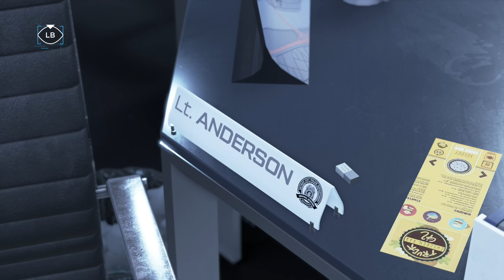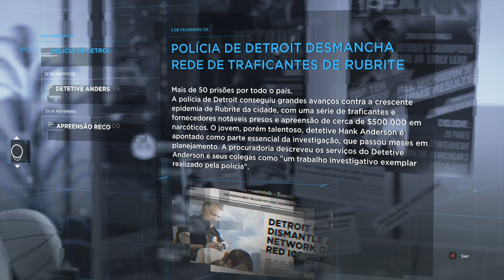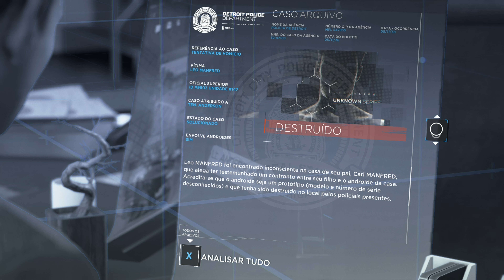Detroit: Become Human - Parallel Universe: Connor Knows How To Be Annoying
𝗣𝗖 𝗦𝗲𝘁𝘂𝗽:

-  𝗖𝗮𝗯𝗶𝗻𝗲𝘁: Bluecase Gamer BG-018 White
-  𝗠𝗼𝘁𝗵𝗲𝗿𝗯𝗼𝗮𝗿𝗱: ASRock B450M Steel Legend
-  𝗣𝗿𝗼𝗰𝗲𝘀𝘀𝗼𝗿: AMD Ryzen 5 3600
-  𝗩𝗶𝗱𝗲𝗼 𝗚𝗿𝗮𝗽𝗵𝗶𝗰𝘀 𝗖𝗮𝗿𝗱: Sapphire Pulse AMD Radeon RX 6600 XT 8 GB
-  𝗥𝗔𝗠: KLLISRE DDR4 3200 MHz 16 GB
-  𝗥𝗔𝗠 𝟮: KLLISRE DDR4 3200 MHz 16 GB
-  𝗣𝗼𝘄𝗲𝗿 𝗦𝘂𝗽𝗽𝗹𝘆: DeepCool DA600 80 Plus
-  𝗦𝗦𝗗: Asgard M.2 NVMe 1 TB
-  𝗛𝗗: Seagate Barracuda Sata III 2 TB
-  𝗪𝗮𝘁𝗲𝗿 𝗖𝗼𝗼𝗹𝗲𝗿: DeepCool GAMMAXX L120T
-  𝗡𝗲𝘁𝘄𝗼𝗿𝗸 𝗖𝗮𝗿𝗱: Knup KP - T118 PCI-Express 300 Mbps
-  𝗢𝗽𝗲𝗿𝗮𝘁𝗶𝗼𝗻𝗮𝗹 𝗦𝘆𝘀𝘁𝗲𝗺: Microsoft Windows 10 Pro

 𝗣𝗖 𝗣𝗲𝗿𝗶𝗽𝗵𝗲𝗿𝗮𝗹𝘀:

-  𝗕𝗹𝘂𝗲𝘁𝗼𝗼𝘁𝗵 𝗔𝗱𝗮𝗽𝘁𝗲𝗿: Baseus Osllm 4.0
-  𝗞𝗲𝘆𝗯𝗼𝗮𝗿𝗱: Microsoft Wireless 850
-  𝗠𝗼𝘂𝘀𝗲: Microsoft Wireless Mobile 1850
-  𝗝𝗼𝘆𝘀𝘁𝗶𝗰𝗸: Sony Dualshock 4

 𝗦𝗼𝗳𝘁𝘄𝗮𝗿𝗲𝘀:

- 𝗘𝗱𝗶𝘁𝗶𝗼𝗻: Meltytech Shotcut 23.06.14